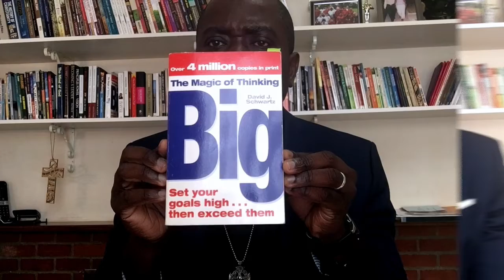Learn How to Become successful have Financial Freedom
Learn How to Become successful and have Financial Freedom to Become Successful in Life. Learn about Ideas Purpose and Planning and Gain Investments Tips while you Plan for a Great Retirement.